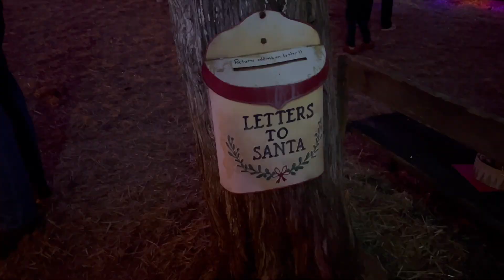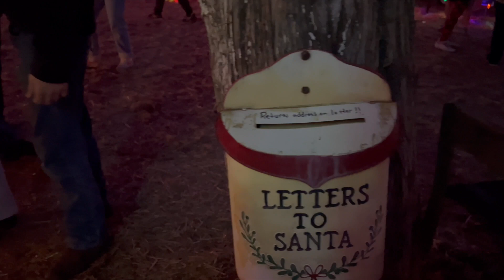Our Town Light Display | Christmas Time In Perry, Ga. 2023 | What A Beautiful Way To End Our Night!!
Hang out with us and enjoy the beautiful Christmas display located in Perry, Ga